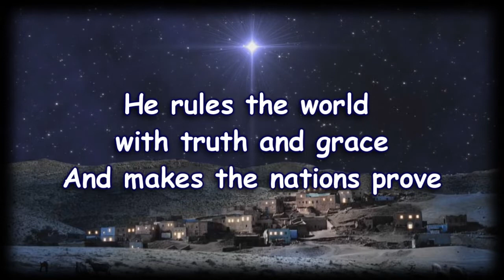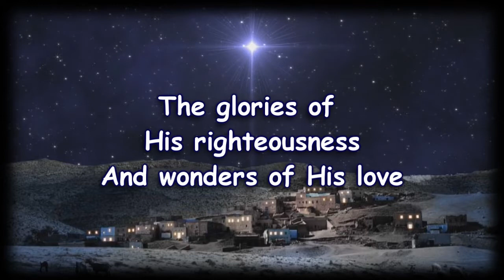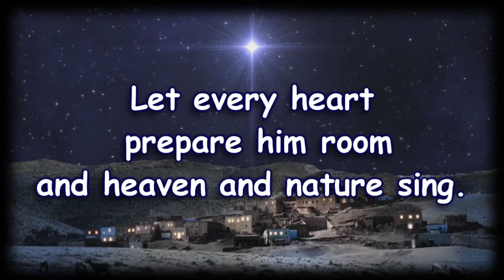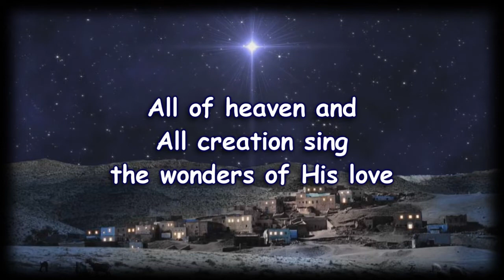All Creation Sings - Christmas Musical - Mike Speck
(2)
Sing Me the Songs of Christmas
ARRANGED BY:
DAVID T. CLYDESDALE, MIKE SPECK,
DANNY ZALOUDIK, CIFF DUREN, GERON DAVIS,
BRADLEY KNIGHT & GARY RHODES